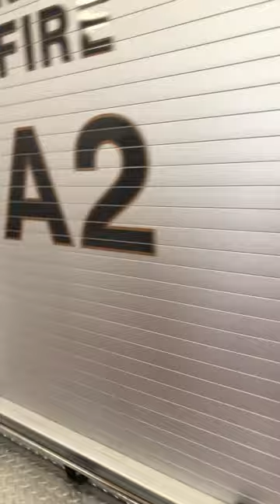Fire man Sam 😱4